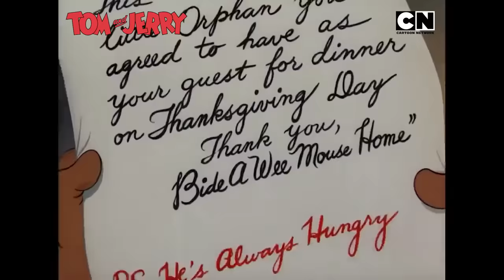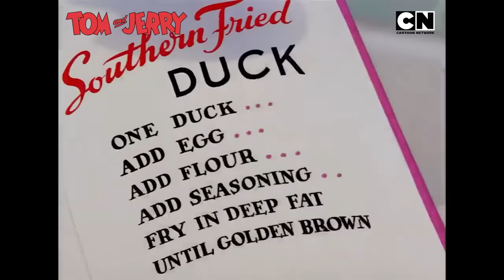Tom & Jerry 😺🐭| Play the Ultimate Cat & Mouse Game | Non-stop Masti 😆| Full Episode 🤩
Cats, Dogs, Birds even Bears and of course all humans too are invited to this never-ending party of mischief, chaos and fun! 🤩

Come be part of the ultimate Cat and Mouse game with TomandJerry on Cartoon Network India. 😺🐭